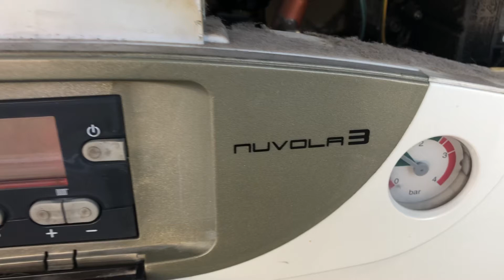Ошибка E06 Baxi Nuvola 3 Как решить проблему с газовым котлом, который больше не работает?